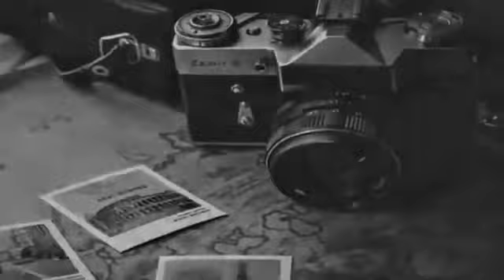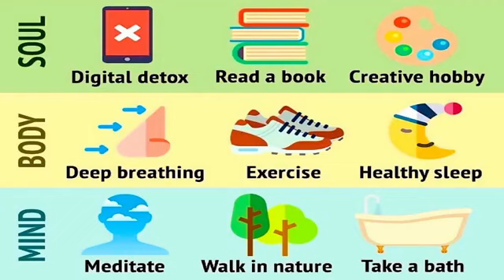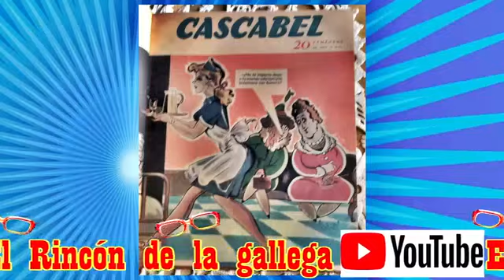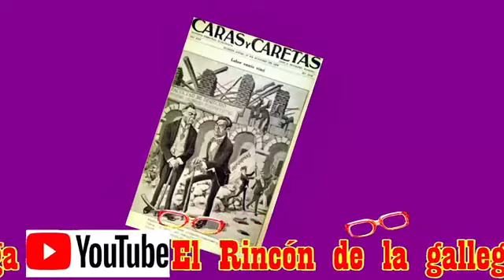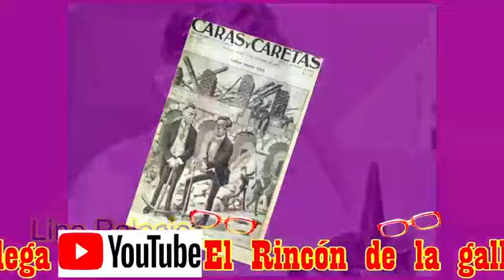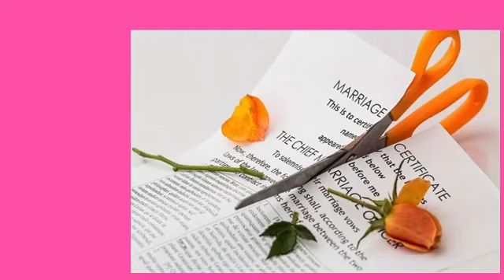PROGRAMA NÚMERO 1 DEL MES DE NOVIEMBRE DEL 2020-EL RINCÓN DE LA GALLEGA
En ésta ocasión recordaremos las primeras transmisiones televisivas, al humorista gráfico Lino Palacio y mucho más. i Y por supuesto los invito a suscribirse a mi canal y tocar la campanita de notificaciones , gracias.

Mi nombre es Patricia Esmeralda y me apodan gallega, bienvenidos a mi canal, en él, les contaré historias con música e imágenes,  curiosidades, charlas, efemérides, de todo un poco. Den un vistazo a mis videos, agradeciendo siempre a los autores de las imágenes, escritos y o músicas que utilizo.

Les recuerdo que mi programa EL RINCÓN DE LA GALLEGA, se transmite por  mi face personal "Patricia Esmeralda", los días miércoles a las 16 hora Argentina.

También, me encuentran en Twitter:
Y en Instagram
lagallegadelglobito

Los espero.

Muchas gracias amigosssssssss